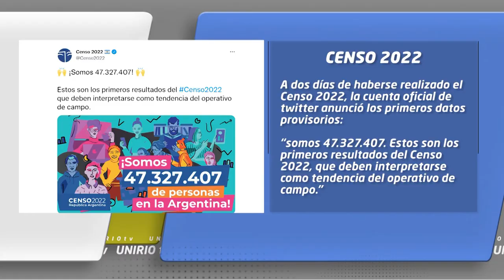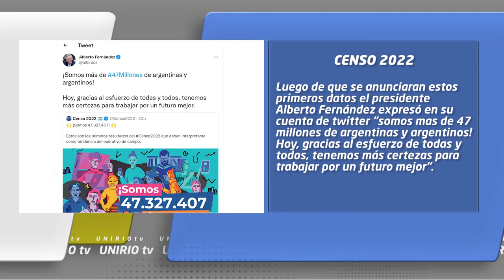CENSO 2022. RESULTADOS PROVISORIOS DEL OPERATIVO NACIONAL